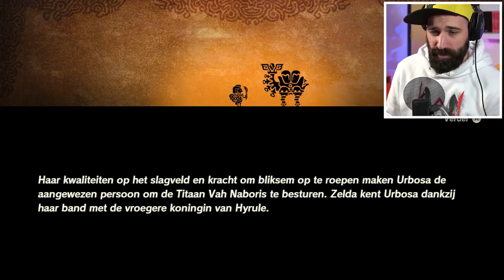WAAROM IS URBOSA BOOS ?!? | Hyrule Warriors: Age of Calamity #5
Waarom is Urbosa boos? En waarom doet Urbosa zo raar? Er is iets vreemds aan de hand in Hyrule. Weten Link en Zelda Urbosa toch te overtuigen om mee te helpen? Dit en meer in aflevering 5 van Hyrule Warriors Age of Calamity voor de Nintendo Switch

ADRES FANMAIL:

RICKACHU
Gravin Juliana van Stolberglaan 31
Box C1500
2263AB Leidschendam
Nederland